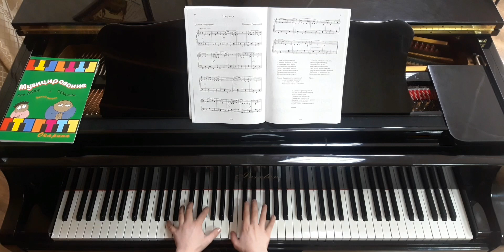"НАДЕЖДА" А. Пахмутова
С уважением, Сидорова Анна

Текст песни А.Н.Пахмутова - Надежда
Светит незнакомая звезда
Снова мы оторваны от дома
Снова между нами города
Взлетные огни аэродромов

Здесь у нас туманы и дожди
Здесь у нас холодные рассветы
Здесь на неизведанном пути
Ждут замысловатые сюжеты

Надежда - мой компас земной
А удача - награда за смелость
А песни... довольно одной
Чтоб только о доме в ней пе е лось

Ты поверь, что здесь издалека
Многое теряется из виду
Тают грозовые облака
Кажутся нелепыми обиды

Надо только выучиться ждать
Надо быть спокойным и упрямым
Чтоб порой от жизни получать
Радости скупые телеграммы

И забыть по-прежнему нельзя
Все, что мы когда-то недопели
Милые усталые глаза
Синие московские метели

Жизнь нас разлучает, как и прежде
В небе незнакомая звезда
Светит, словно памятник надежде